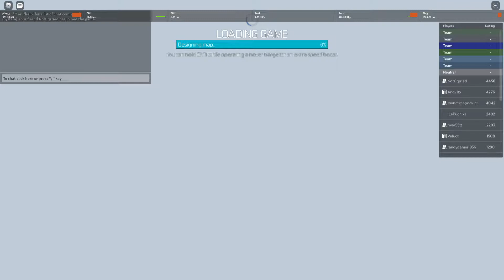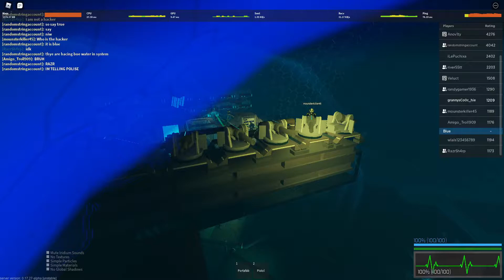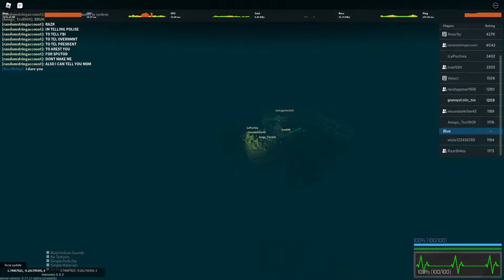Flying Starter Islands [Roblox: Eclipsis}